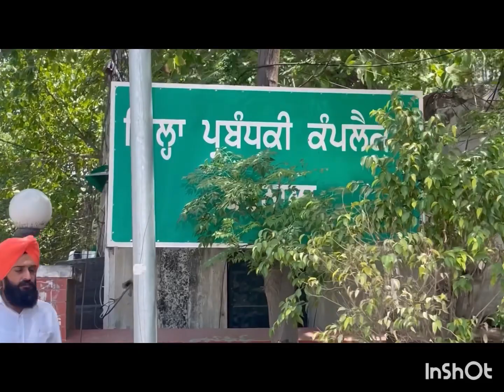DC ਦਫਤਰ ਬਰਨਾਲਾ ਅੱਗੇ ਲੱਗਿਆ ਪੱਕਾ ਮੋਰਚਾ8 ਵੇ ਦਿਨ ਚ ਸ਼ਾਮਿਲ ਛੀਨੀਵਾਲ ਦੇ ਕਿਸਾਨਾ ਤੇ ਨਜਾਇਜ ਥੋਪੇ ਜੁਰਮਾਨੇ ਰੱਦ ਹੋਣ